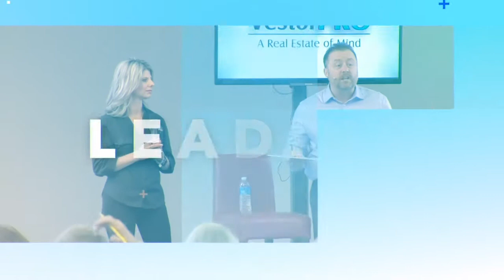Achieving Success Through Creating Your Niche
This week’s guest is Phillip Vincent, a passionate real estate veteran of 22 years. Phillip has developed a great niche in buying houses while helping senior parents move into assisted living facilities. He is the founder of Moms House Real Estate Investors, a nationwide company that not only helps families sell homes as their parents move out but additionally purchases them in as-is condition so that families can close within weeks and get loved ones the help that they need immediately. Rather than forcing families to go through the emotionally draining procedure of clearing out homes and finding buyers and real estate agents, Philip’s company will assist in every step of the process.⁣ ⁣

Like when every one of us starts out, Philip’s company started as a one-man operation. However, he was able to get an edge on his competition and others in his field and expand his company to become a country-wide operation. Philip will speak about how he grew his company from the bottom up, and the techniques he used to get it there. He additionally will speak about the specific real estate skills required for his position, and how to target your skills to very specific, niche audiences. Philip is a prime example of taking a benevolent risk to fill a need that he witnessed in the world to help people, and profiting as a result.⁣ ⁣